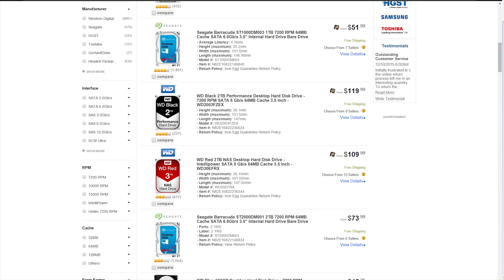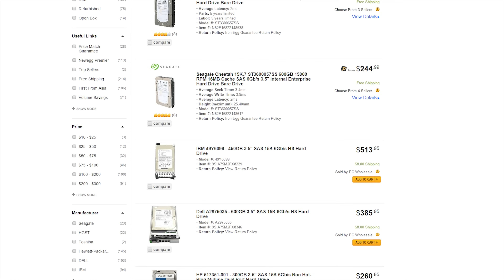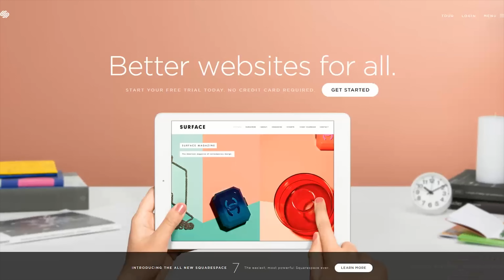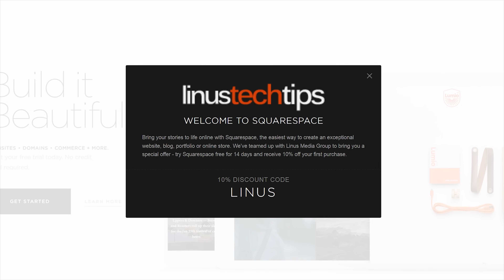SATA vs SAS As Fast As Possible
SATA is the dominant interface for hard drives these days, but could SAS be a powerful alternative for your setup, or is it just too impractical?